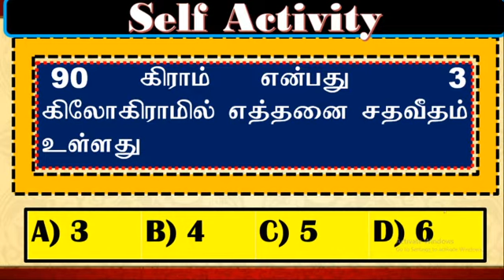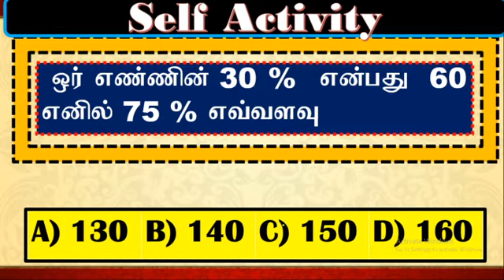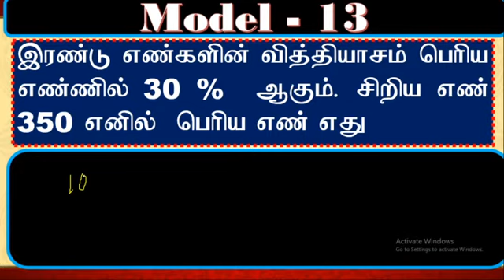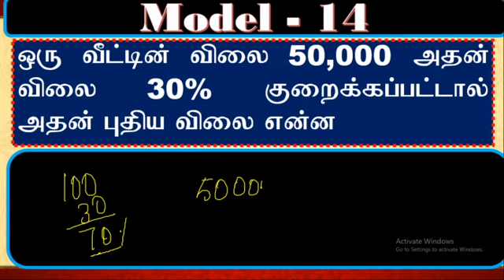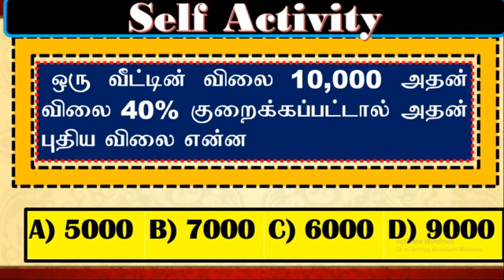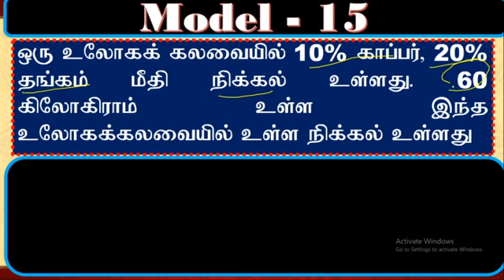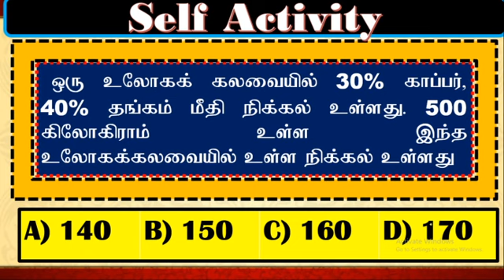TNPSC - MATHS PERCENTAGE PART 4 - SIT SIGARAM